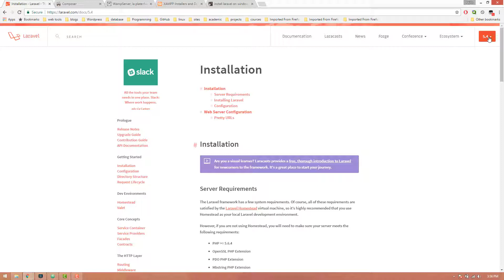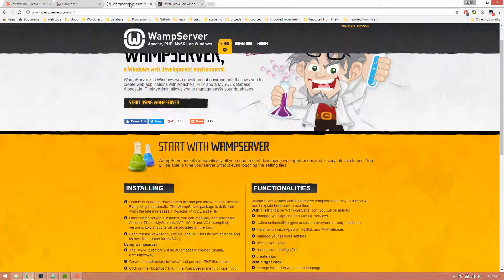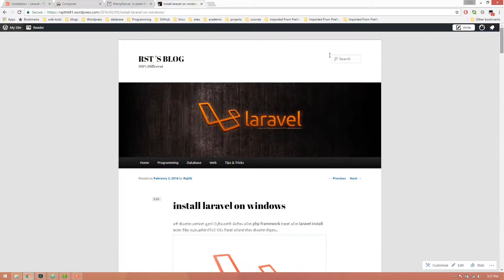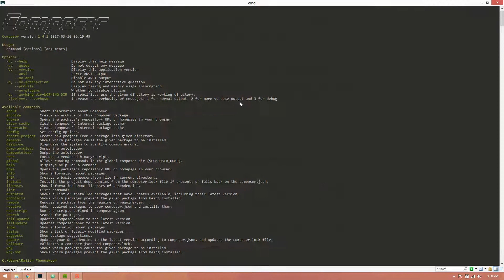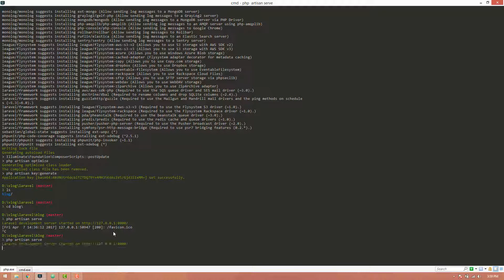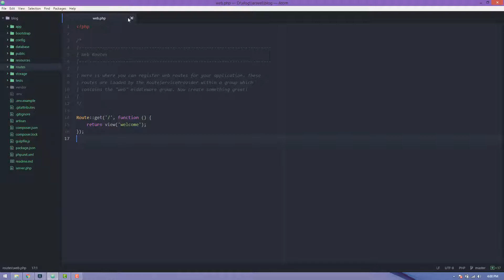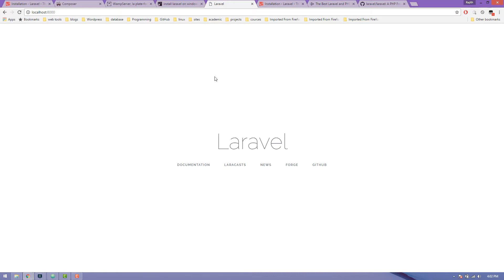Laravel 5.3 part 1 - laravel installation sinhala Tutorial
Install laravel and Run development server